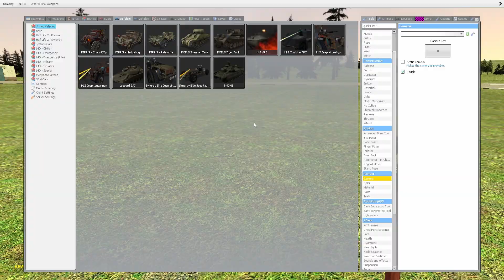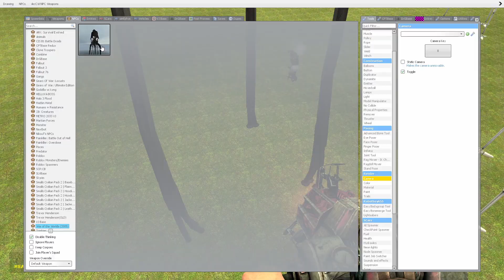the only counter to Mechagodzilla?! Gmod godzilla npc showcase